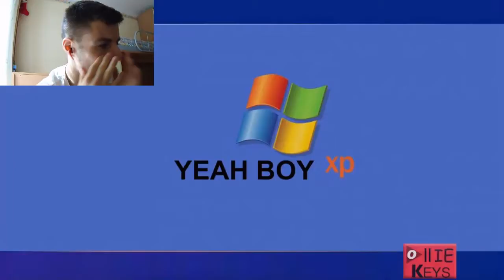REACTION AI MEME PIÙ DIVERTENTI SU YEAH BOY!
Ecco a voi la reazione ai meme su yeah boy!